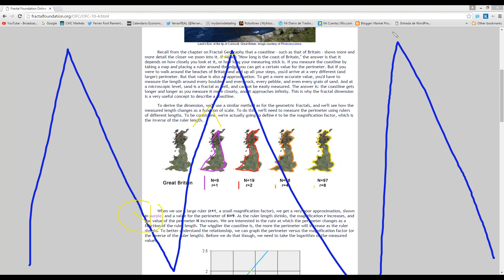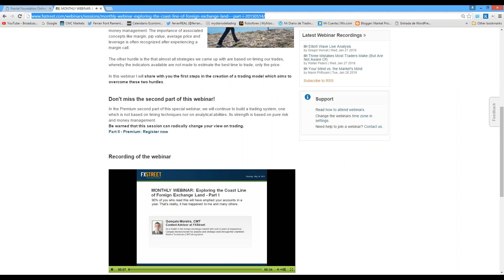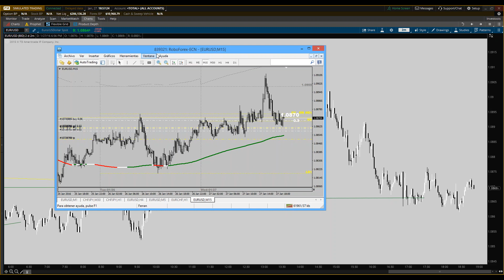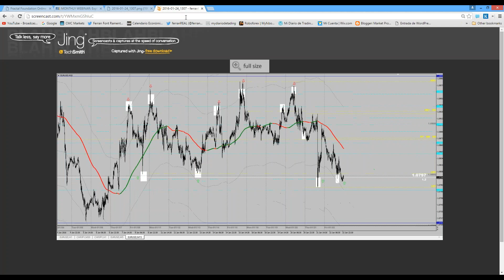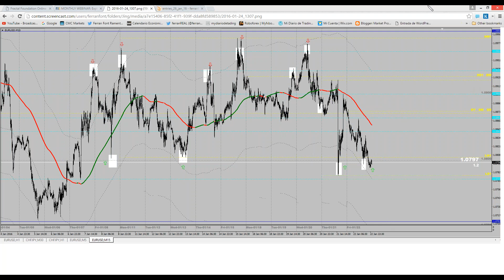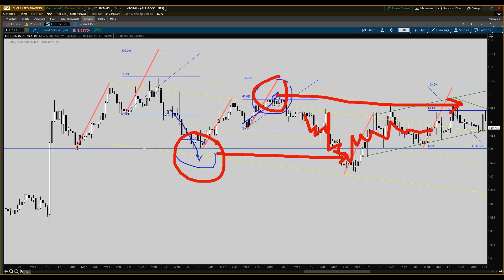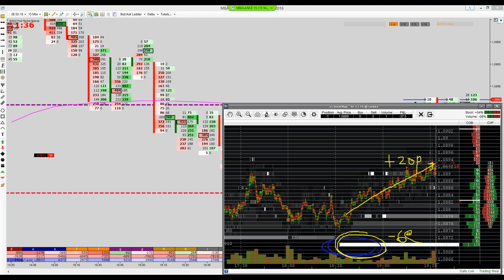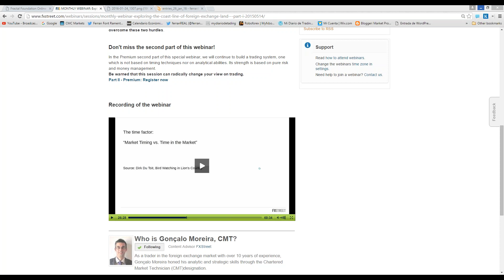Un problema no resuelto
Ruego por favor, si alguien tiene la solución a la mejora de esta estratégia Defensiva de Hedging, leyendo la cinta y el flujo de órdenes